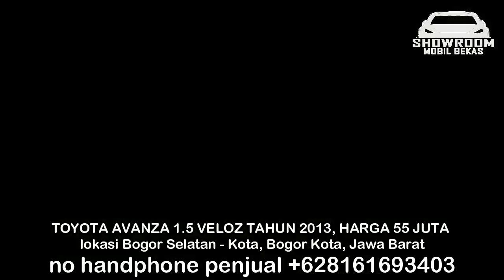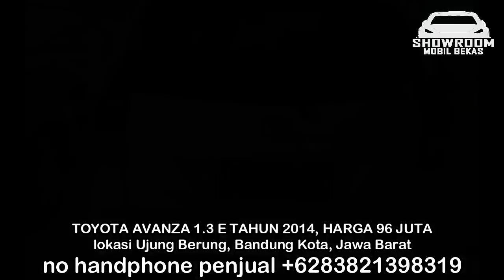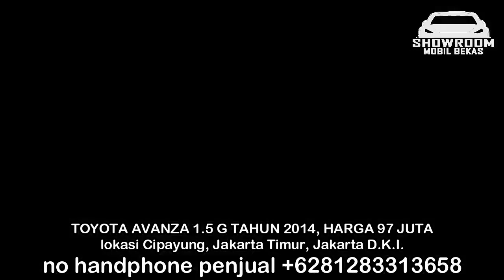HARGA MOBIL TOYOTA AVANZA BEKAS TAHUN 2013 HANYA 55 JUTA MOBIL BERKUALITAS MURAH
1. TOYOTA AVANZA 1.5 VELOZ TAHUN 2013, HARGA 55 JUTA

2.  TOYOTA AVANZA 1.3 E TAHUN 2015, HARGA 90 JUTA

3. TOYOTA AVANZA 1.3 E TAHUN 2015, HARGA 95 JUTA

4. TOYOTA AVANZA 1.3 E TAHUN 2014, HARGA 96 JUTA

5. TOYOTA AVANZA 1.5 G TAHUN 2014, HARGA 97 JUTA

6. TOYOTA AVANZA 1.3 E TAHUN 2015, HARGA 98 JUTA

TERIMA KASIH